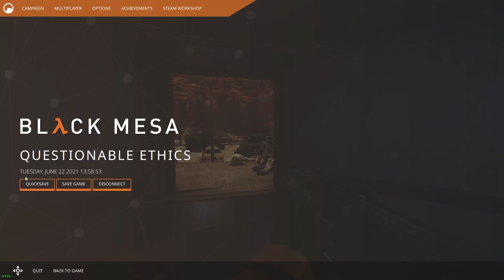The Part Where We Die Some More - Black Mesa GMJ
dis game's hard, yo